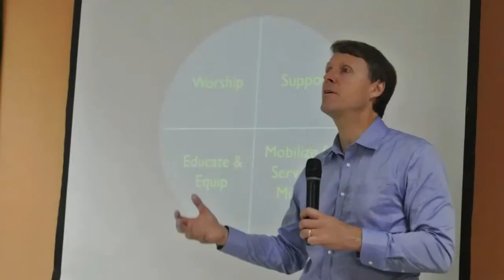Pastoral Training Cambodia, Sin Somnang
Spiritual Led Pastors, March 2013
Pastor Sin Somnang in Cambodia  who wants to see leaders will be nationally be healthy that effect community, pastoring at Fellowship Church of Pochentong Church, he initiated, Emunah Project,  Pastoral Care Cambodia, pastoral Training, help mentoring leader, Coaching Pastor, Preaching Club of Langham Cambodia, GPA, NGPA who lives My Faith and Wonder ,  My Heart Restoration at Christian radio 99.5FM, He preached many topics, relates biblical Theology, philosophy, psychology and Biblical Worldview about Cambodia.